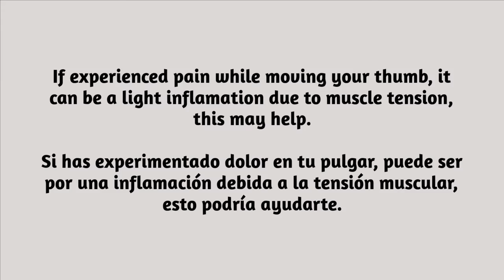Alivia el dolor de muñeca con el Gua-Sha/ Alleviate wrist pain with Gua-Sha - Croci Andrea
Hola espero te encuentres bien y en salud.
¿Has prácticado el auto-masaje de antebrazo con el codo, es una técnica muy intensa para ti?

Aquí tengo la solución, utilizando una cucharita china que puede encontrar en culquier tienda china de tu ciudad.

Utilizando esta herramienta ya no estarás presionando mucho tus músculos, más bien, estarás relajando tu sistema nervioso. Esto es genial porque los músclo responden al sistema nervioso así que con esta herramienta podrás medir con más precisión la presión que aplicas para que la técnica no duela.

Te agradecería muchos que compartas este video en tus redes, y no te olvide de darle el me gusta.

Hello, I hope you are well and healthy.
Have you practised self-massage of the forearm with the elbow, is it a very intense technique for you?

Here I have the solution, using a Chinese spoon that you can find in any Chinese store in your city.

Using this tool you will no longer be pressing your muscles too much, rather, you will be relaxing your nervous system. This is great because the muscles respond to the nervous system so with this tool you can more accurately measure the pressure you apply so that the technique does not hurt.

Check my website from time to time there you will find more resources to take care of your health, once completed.
Chequea mi página web de vez en cuando allí encontrarás más recursos para cuidar de tu salud, una vez completada.